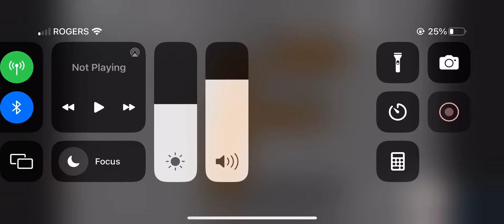Unifon Alphabet Lore | F